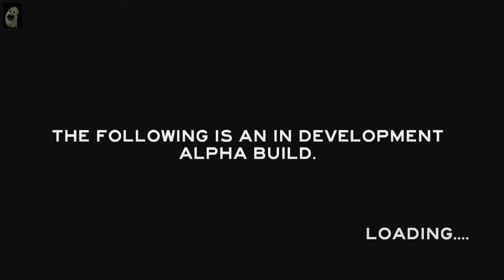The Forest: Lets Play | Ep.1 | Meet The Locals